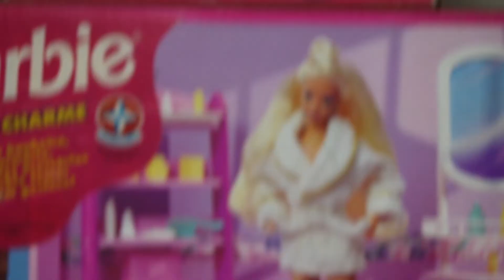Coleção COMPLETA - Glamour, 1988